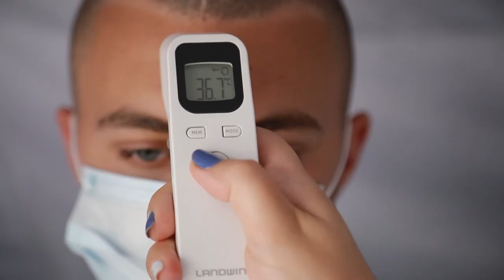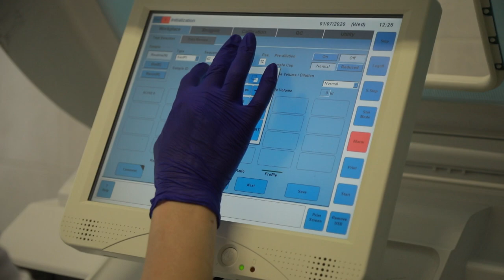ԶՈՒ ռազմաբժշկական վարչության պետի խոսքն ուղղված զորակոչիկներին և նրանց ծնողներին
Գնդապետ Սահակ Օհանյանն անդրադարձել է 2020 թվականի ամառային զորակոչի ընթացքում իրականացվող հակահամաճարակային միջոցառումներին: